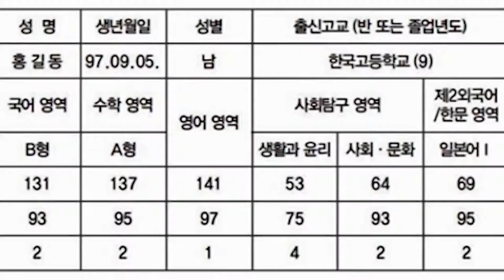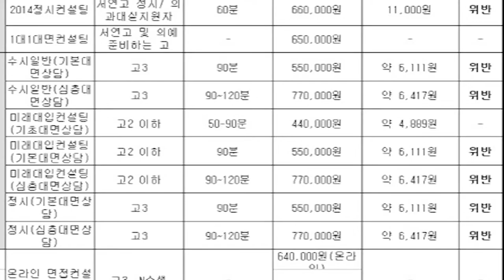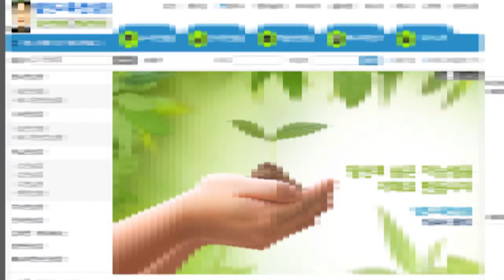[입시코리아매거진] 2015년 12월 첫째 주 주간브리핑(Weekly briefing)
[2015년 12월 첫째 주]
* 2016학년도 대학수학능력시험 성적 발표
* 강남지역 입시 컨설팅, 1시간에 최고 66만원